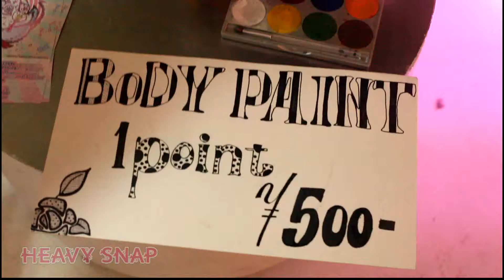2015.2/1 HARD SOUND HEAVY POP Vol.2 _13 ライブペイント文乃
2015年2月1日(日)15:00～21:00 HARD SOUND HEAVY POP

いつものFASHION×ART×MUSIC オールミックスパーティに
新たなジャンルが加わるハードサウンドコラボ第二弾！

料金：
予約(ADV)/フライヤー持参：2000円(1D別)

■LIVE:
DJ TECHNORCH

■DJ
Coakira[AKIRA DEATH,Custom Mummy]
syndorome [SKETCH UP! Rec.]
RAVEMAN [オーラルヴァンパイア]
tAk [zwecklos,ヘルサウナ,霞鳥幻樂団,Rose Noire(サポート)]
ルイ[Rose Noire]
Conquistador(nadeco & 12_1)
BAZOOKISTAN
ハイパー瑞獣[霞鳥幻樂団]
JoKEЯ. [Sanctuary.]
Kaz-B
りん様
りつか
Ray Ochiai

■ダンスパフォーマンス
マスクメイド+あらん
くるみるく+みーしゃ

■フロアダンサー
英恋
まろ

■ライブペイント：
温井裕子
アベムツミ

■物販
文乃AYANO(ラテックス塗料でのボディペイント)
D/3
温井裕子

and more ...

公式スナップ：
HEAVY SNAP